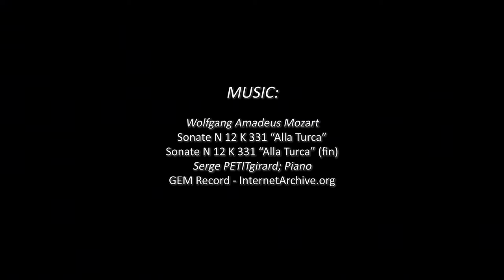Painting Salvator Mundi by Leonardo da Vinci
Sonate N 12 K 331 “Alla Turca”
Sonate N 12 K 331 “Alla Turca” (fin)
Serge PETITGIRARD; Piano
GEM Record - InternetArchive.org